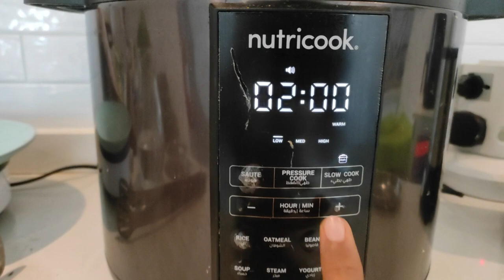Immunity Booster - Bone Broth Recipe & Benefits in Tamil cooking Soup, Tea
TABLETS MEDICINE
நாட்டு மருந்து கடை
சித்த மருத்துவம்
ஆயுர்வேதா அக்குபஞ்சர்
வீடு மருந்து
home remedy
Tamil தமிழ்

கார்னிவோர் (Carnivore )
குறைமாவு (LCHF)
பேலியோ (Paleo )
கீட்டோ (Keto)

கீட்டோ டயட்
கார்னிவோர் டயட்
ஜிம் உணவுகள்

கார்னிவோர் (Carnivore )
குறைமாவு (LCHF)
பேலியோ (Paleo )
கீட்டோ (Keto)